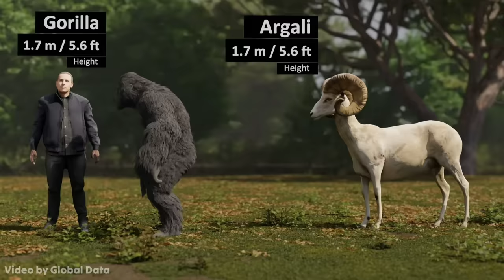Mammal Size comparison 3D | 3d Animation Size Comparison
In this video, we made a 3d Comparison of Mammals and this video is a 3d animation of Mammal size Comparison.